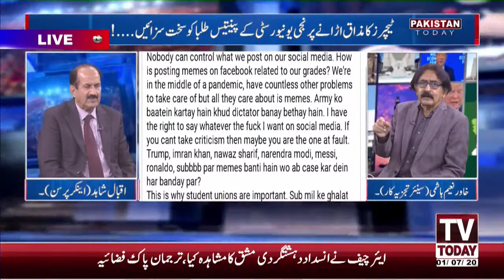Thirty-five Students of a Private University were Severely Punished for Making Fun of Teachers